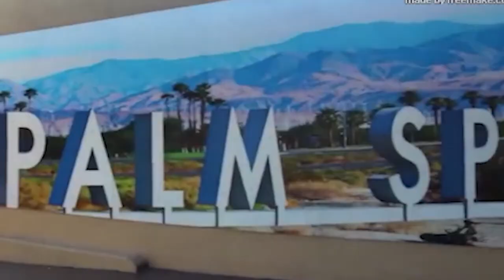Long Beach, pros and cons.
pros and cons of long beach, Yes I love long beach, But there are a fwe things that I would change. And That is what this video is all about the Pros and the cons of long Beach, Ca.

This video will talk about activities to do in and around Long Beach and the pros and cons of living in the L.B.C.

With help from this channel, I have been working with people from Canada, Florida, Indiana and much more, I absolutely love and think that it so cool when people get hold of me through Youtube.

Steve Arthur
NRE         DRE # 01997077